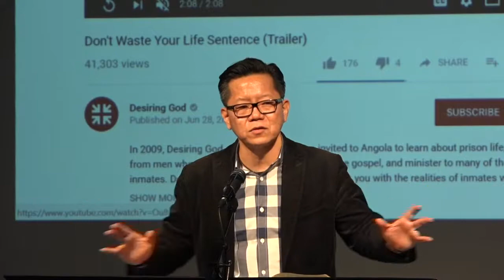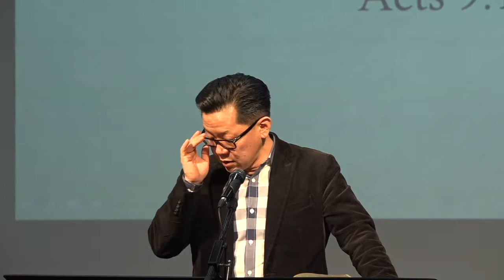Unlikely Converts All Acts 9:1-30